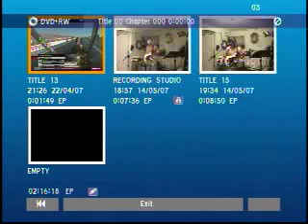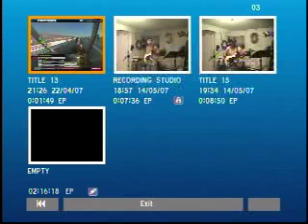489-a #15- A to E soloing- Bible Tithes and Tax code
It has to do with Abraham's tithes (Holy Bible) and the Tax Code.

Look at the related videos...I put them under the tax court case hearings...so you can view some videos on the real tax laws...and hoe the IRS and US government have duked the public...!